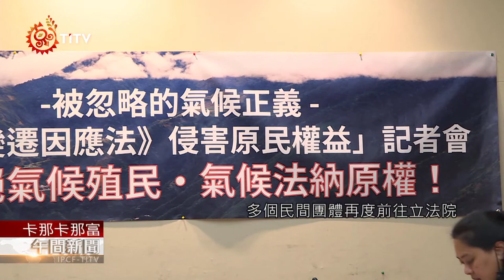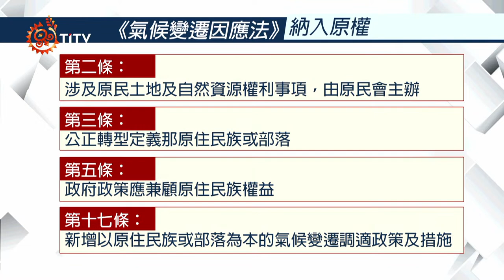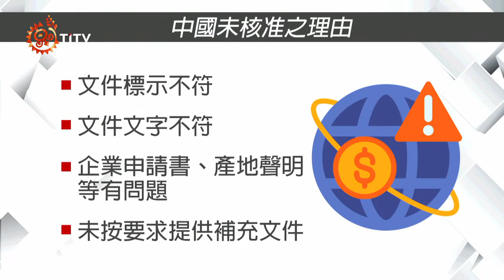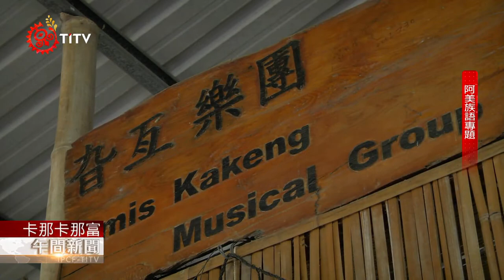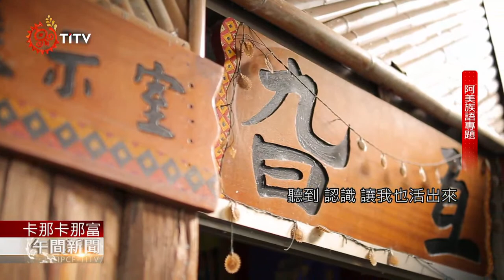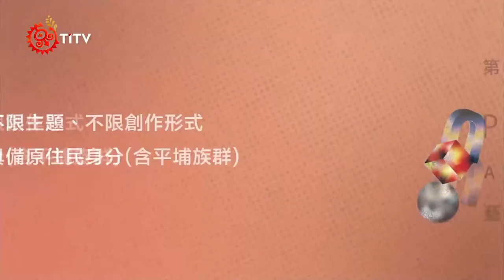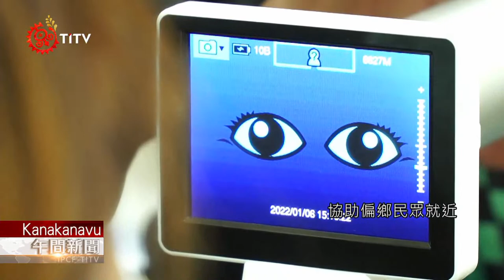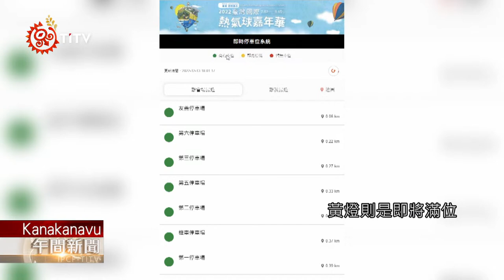【族語午間新聞-卡那卡那富族語】20221218｜原住民族電視台